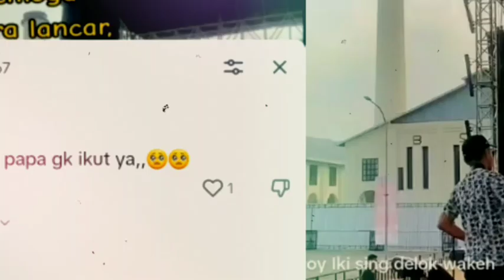FANS KECEWA,ALASAN DELVA GAK IKUT KONSER DICOLOMADU SURAKARTA